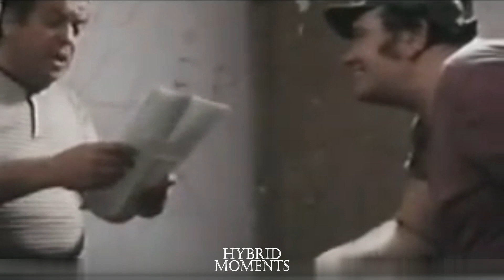Tomas Milian e Bombolo - Bartolo er monzese...